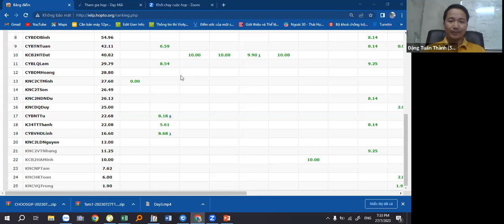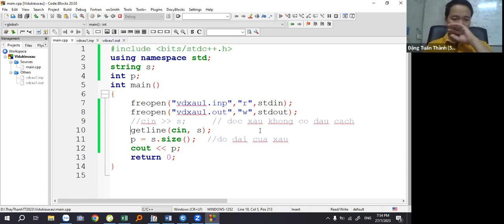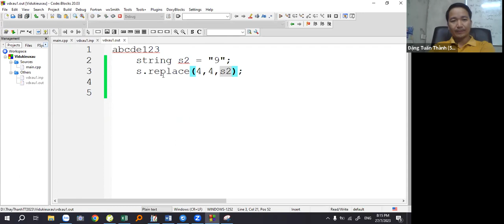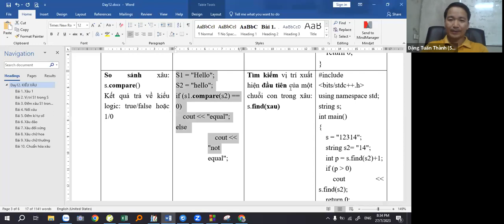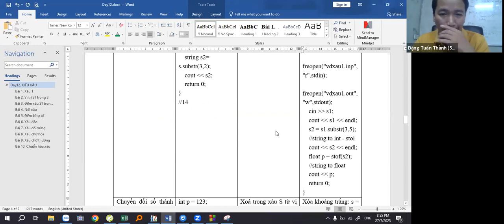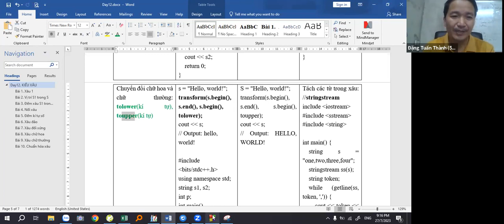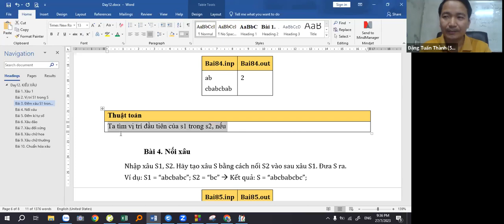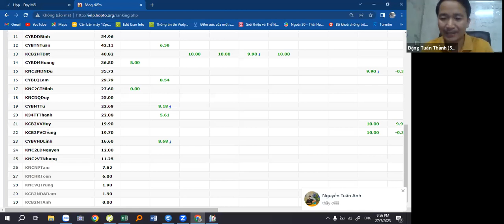KCB2-Day18 Kiểu xâu trong C++ Thầy Đặng Tuấn Thành